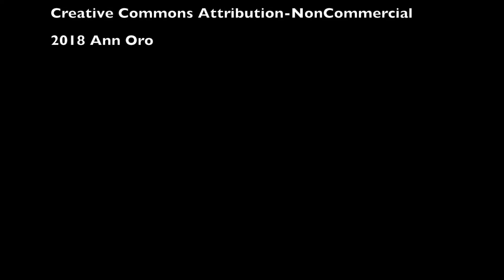2017 Oct 26 Microphone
This video showcases how a third grade class uses a microphone to amplify student's voices.